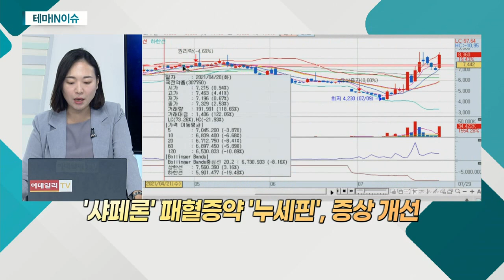국전약품(307750)... 약품 및 식품첨가물 제조ㆍ판매ㆍ수출_테마IN이슈 (20210729)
- 약품 및 식품첨가물 제조ㆍ판매ㆍ수출
- 코로나19 치료제, 유럽 임상2상 유효성 확인
- 코로나19 치료제 후보물질, 원료 공급사
- '샤페론' 패혈증약 '누세핀', 증상 개선